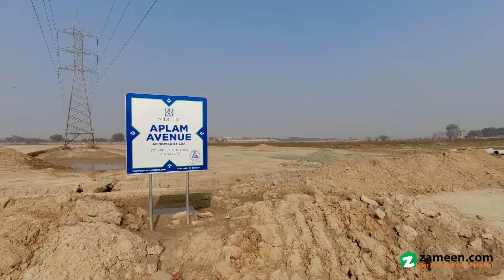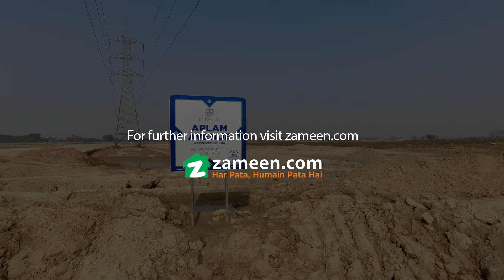1.6 MARLA FLAT FOR SALE IN MID CITY LAHORE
LDA-approved Mid City Lahore is a perfect place for people who intends to taste the flavor of wholesome living. In terms of location, affordability, serenity, eco-friendliness, legitimacy, and deliverance, there is no match for Mid City in the real estate market so far. It offers a broad spectrum of properties in its Residential, Business, and Apartment Districts, following all compliance policies in terms of location, size, and structure. In this piece of writing, Apex Group has particularly thrown light on luxury Studio Apartments that are ready for sale in Mid City Housing Lahore.

Accessibility

Mid City Studio Apartments offer Avenue Sunrise & Avenue Sunset, rendering the things of beauty and the luxury of serenity.

Mid City Lahore is located in an attractive area of Lahore, on main Raiwand Road, where every basic and commercial needs are nearby. It has proximity to the world-class 18-hole Golf Course and the most expensive M8 sector of Lake City.